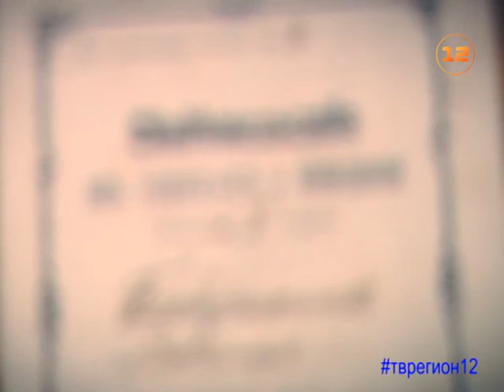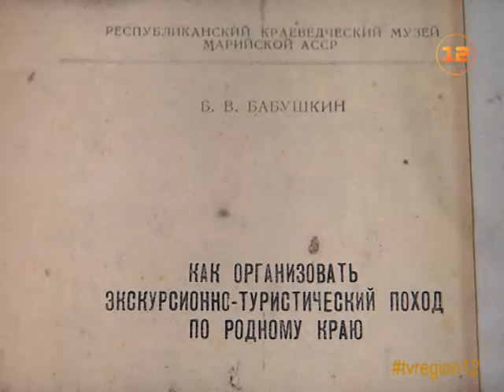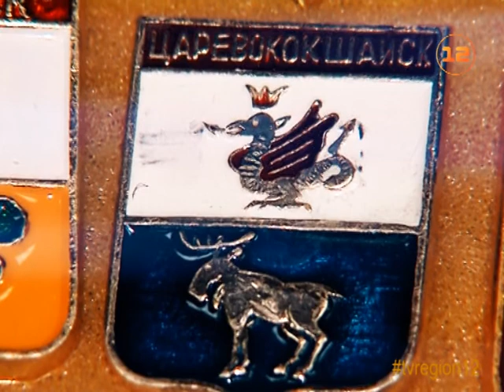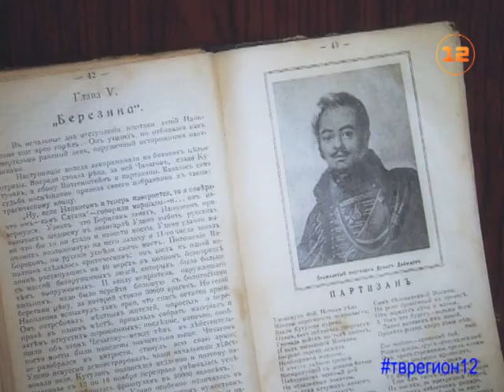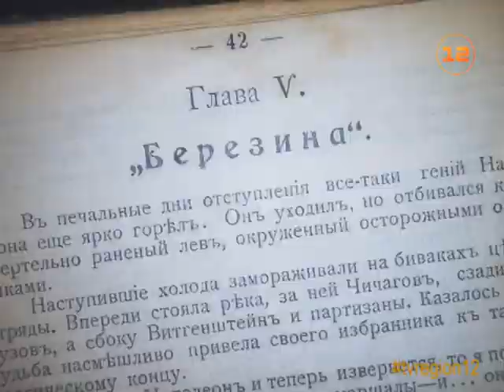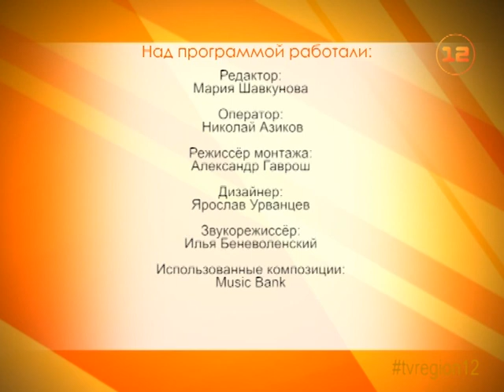Программа «Переходя на личности»